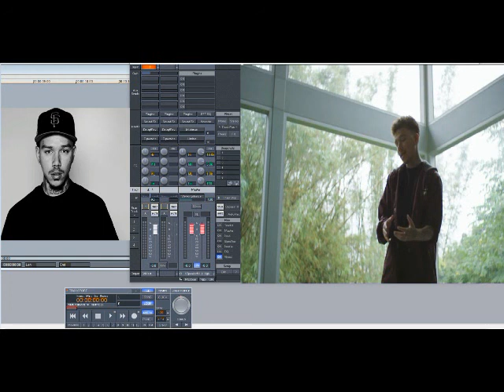Phora - Faithful (Slowed Down)